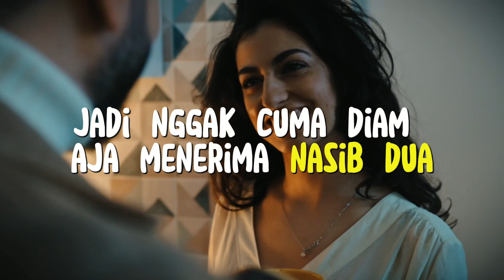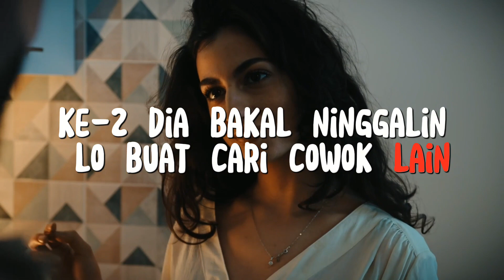Cara Hadapi Cewek Toxic Dengan 3 Jurus Ampuh Ini Bro! - Motivasi Cinta